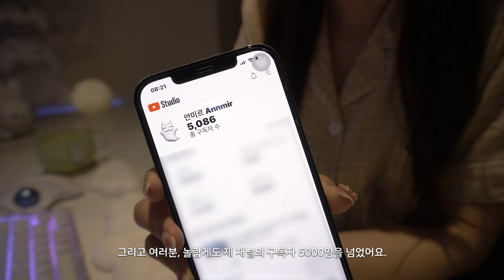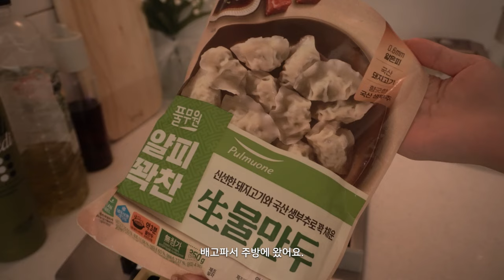Vlog | 투명한 키보드 커스텀하고 느긋한 연말 보내기☁ 언박싱, 키캡놀이, 미피굿즈 | 윤지x75, 팬텀키캡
♡✧。°₊·ˈ∗♡∗ˈ‧₊°。✧♡ ✧。°₊♡✧。°₊·ˈ∗♡∗ˈ‧₊°。✧♡ ✧。°₊

안녕하세요! 미르에요. 연말 따듯하게 잘 보내고 계신가요?

오늘은 저의 소소한 나날을 영상으로 담아봤어요.

크리스마스때 친구들에게 선물받은 미피굿즈🐰 언박싱 하고
투명 키보드를 정말 좋아해서 이번엔 윤지 x75제품을 들여봤어요.
예쁜 키캡으로 교체하고 깨알 타건도 해봤습니다.

그리고 여러분! 놀랍게도 저의 채널이 5000 구독자를 넘었어요.
항상 지켜봐주시는 시청자분들 정말 감사드려요💕
저는 또 6000구독자를 향해 천천히 달려보려 합니다 ! 🏃‍♀️✨
새해에도 저랑 우리 야옹이를 잘 부탁드려요!

항상 응원 해주셔서 감사합니다!

♡✧。°₊·ˈ∗♡∗ˈ‧₊°。✧♡ ✧。°₊♡✧。°₊·ˈ∗♡∗ˈ‧₊°。✧♡ ✧。°₊

♡✧。°₊·ˈ∗♡∗ˈ‧₊°。✧♡ ✧。°₊♡✧。°₊·ˈ∗♡∗ˈ‧₊°。✧♡ ✧。°₊

♡✧。°₊·ˈ∗♡∗ˈ‧₊°。✧♡ ✧。°₊♡✧。°₊·ˈ∗♡∗ˈ‧₊°。✧♡ ✧。°₊